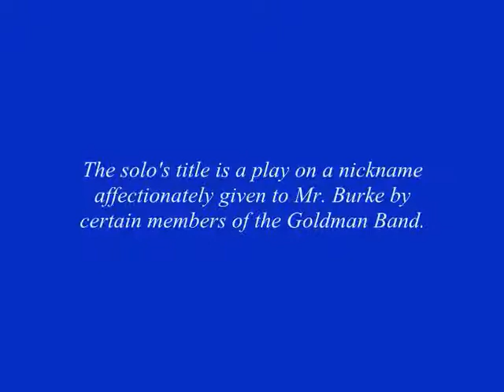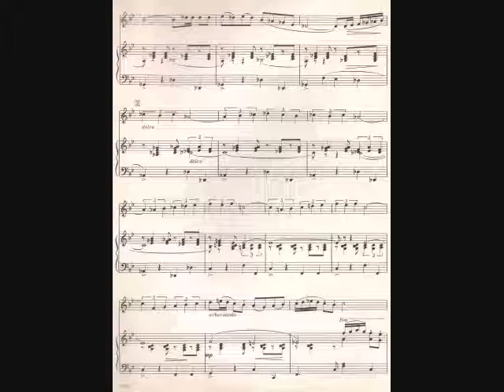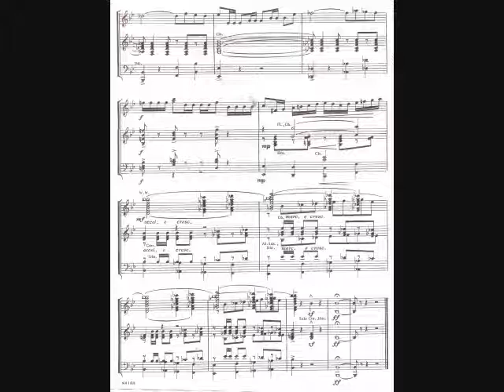Jimala Beguine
Cornet solo composed by James F. Burke
Recorded by Mark O'Keeffe